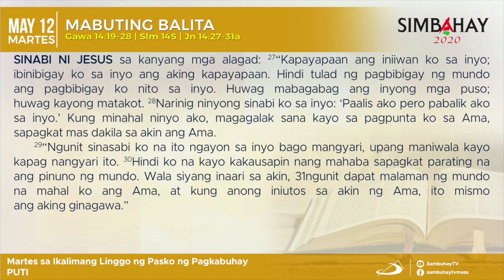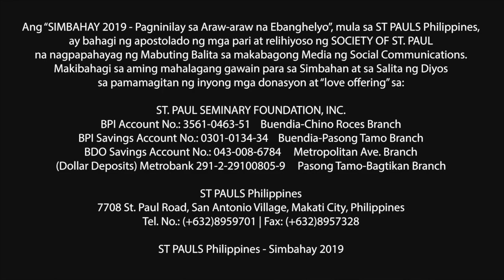Simbahay | Martes sa Ika-5 na Linggo ng Pasko ng Pagkabuhay | Mayo 12, 2020